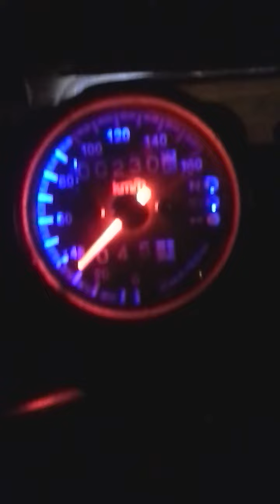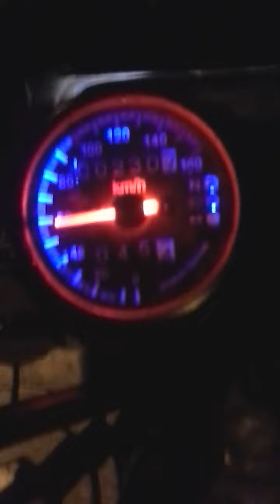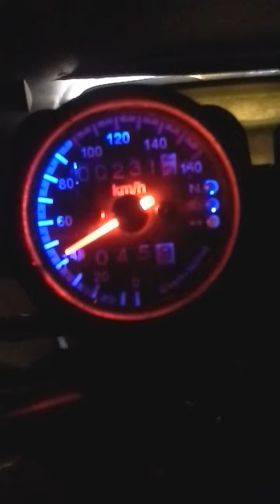Universal Motorcycle Odometer Speedometer TEST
B728 12V Motorcycle Odometer Speedometer